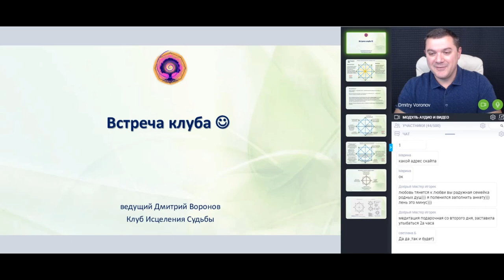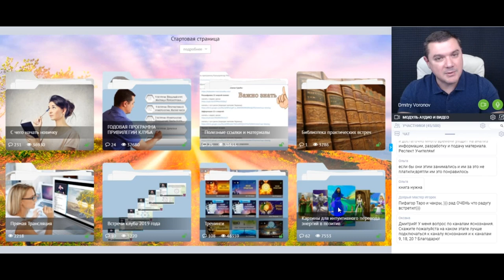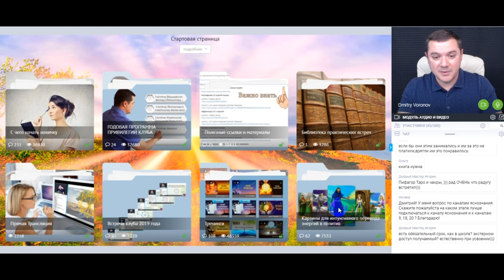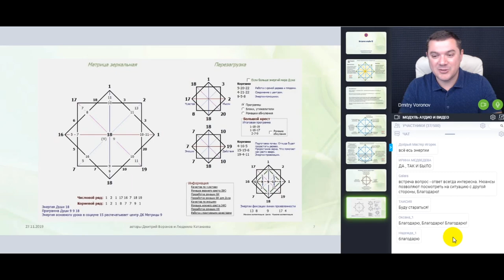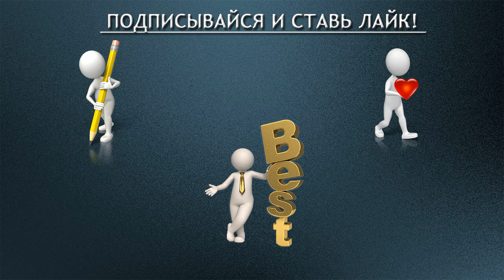Личный кабинет (краткая экскурсия)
Школы Развития Сознания
Дмитрия Воронова и Людмилы Катанаевой